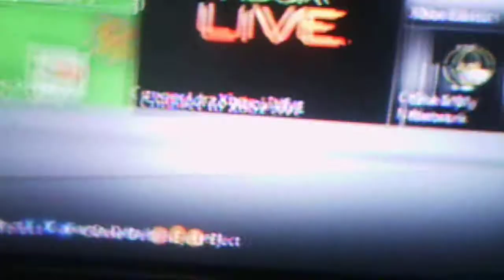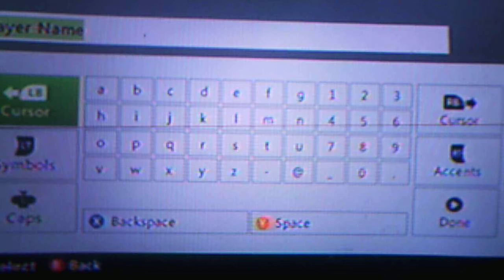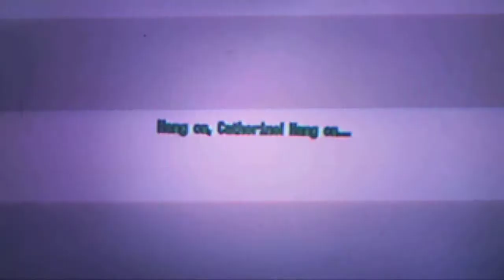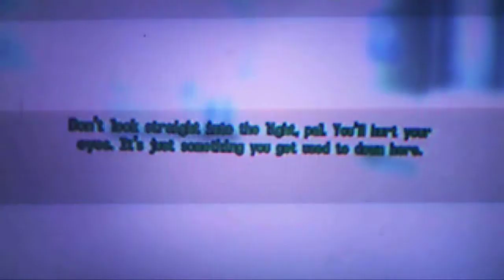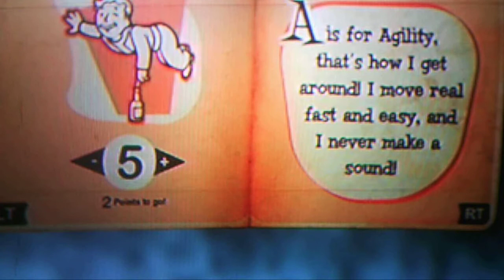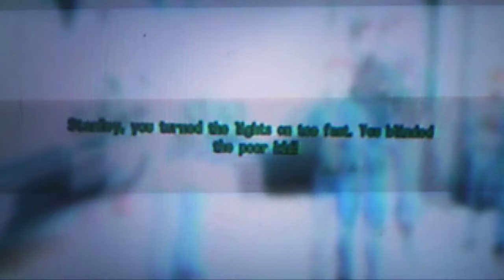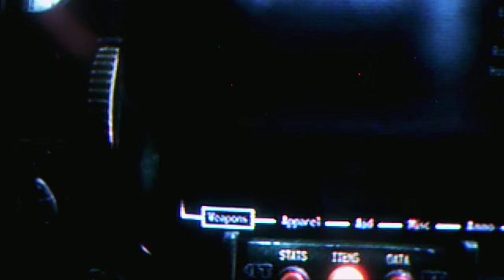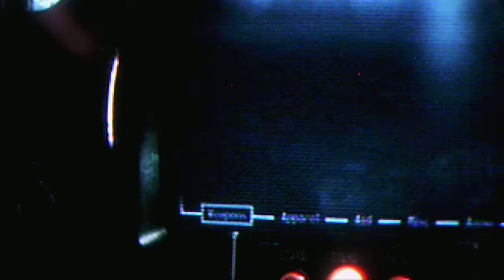Lets play-Fallout 3 Part 1-WARHAWK BITCH!!!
FUCK YEA FALLOUT 3!!!